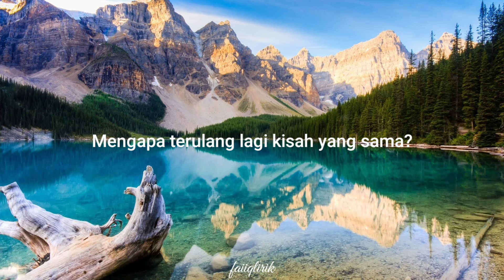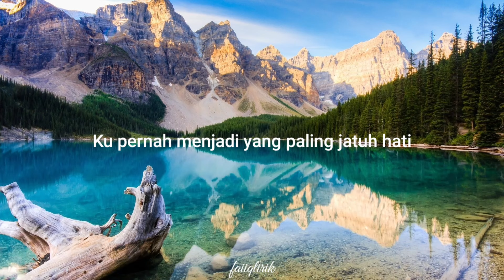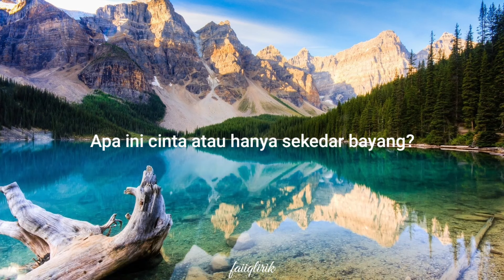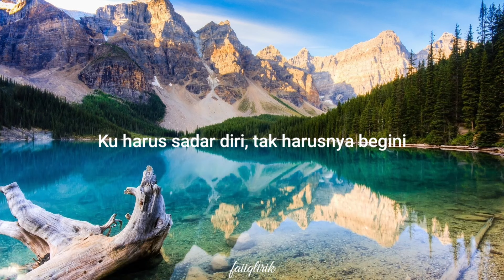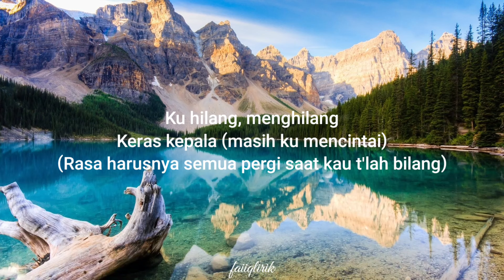Meiska - Keras Kepala (lirik lagu)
Mengapa terulang lagi kisah yang sama?
Jatuh di salah yang sama
S'lalu jatuh cinta padanya yang tak cinta
Namun, mengapa kupaksa?

Apa ini cinta atau hanya sekedar bayang?
Apa rasa ini hanya sementara saja?

Ku harus sadar diri, tak harusnya begini
Masih keras kepala aku mencintai
Saat kau t'lah bilang kita tak akan panjang
Harusnya dari dulu ku hilang (kerasnya kepalaku)

Ku pernah menjadi yang paling jatuh hati
Tak pantaskah ku dicintai? (Apa ini cinta?)

Harusnya dari dulu ku hilang, wo-wo-woh

Aku pernah menjadi yang paling keras jatuh hati
Perjuangkan cinta tanpa henti
Namun, tak semua yang kuingini
Bisa kumiliki meski patah hati

Harusnya dari dulu ku menghilang

Ku hilang, menghilang
Keras kepala (masih ku mencintai)
(Rasa harusnya semua pergi saat kau t'lah bilang)
Saat kau t'lah bilang kita takkan panjang
Harusnya dari dulu ku hilang